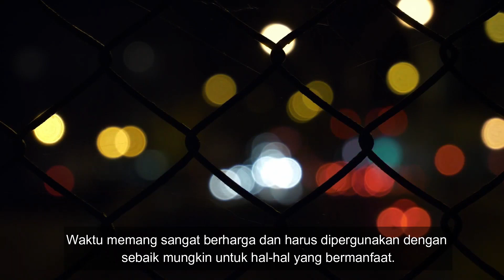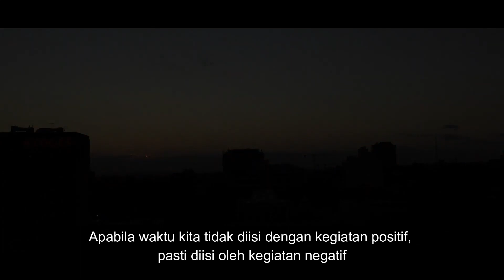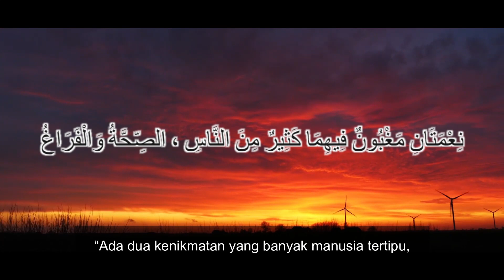Jagalah Waktumu | Ustadz Didi | SDIT AL ITTIHAD